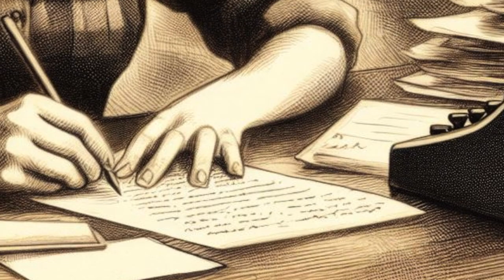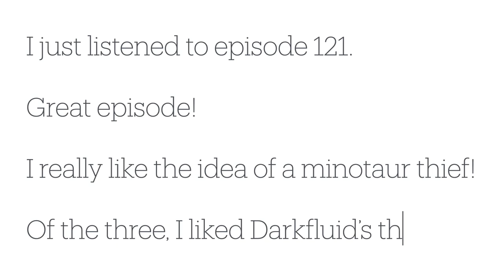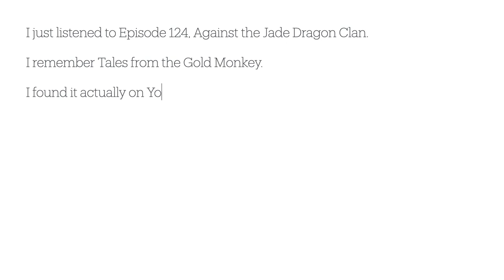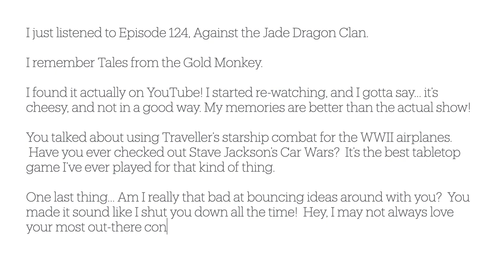129: Answering Feedback for Episodes 116, 120, & 121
Joe responds to listener feedback from Episodes 116, 120, & 121.

Share your thoughts via:
🌐 ⁠⁠⁠⁠⁠⁠⁠⁠⁠⁠⁠sayhi.chat/dekahedron⁠⁠⁠⁠⁠⁠⁠⁠⁠⁠⁠
Also, check out ⁠⁠⁠⁠⁠⁠⁠⁠⁠⁠⁠Joe's RPG blog⁠⁠⁠⁠⁠⁠⁠⁠⁠⁠⁠.
Cover art logo by ⁠⁠⁠⁠⁠⁠⁠⁠⁠⁠⁠DesignKat⁠⁠⁠⁠⁠⁠⁠⁠⁠⁠⁠. Intro & Outro Music by ⁠⁠⁠⁠⁠⁠⁠⁠⁠⁠ZoeMaria44⁠⁠⁠⁠⁠⁠⁠⁠⁠⁠.